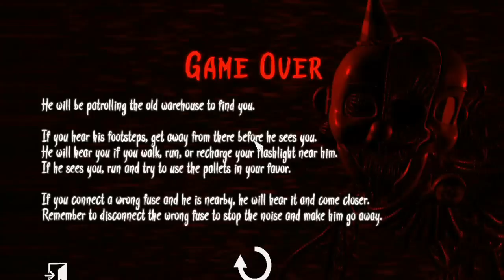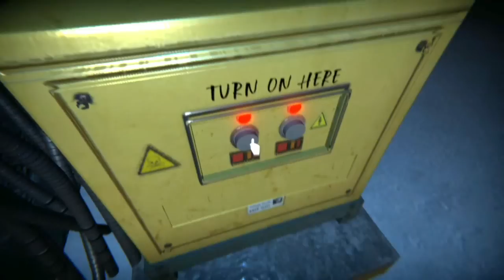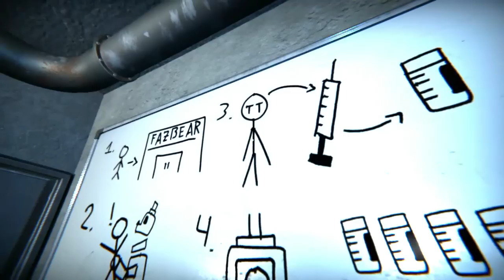The Glitched Attraction Türkçe | Bölüm 5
Koşturmaca, koşuşturmaca ve ayrıca sigorta. Bu bölümü hülasa eden üç kavram ile sizleri karşılıyorum.
*Not: Oyunu telefona/tablete indirmek gibi bir gaflete düşmeyin*